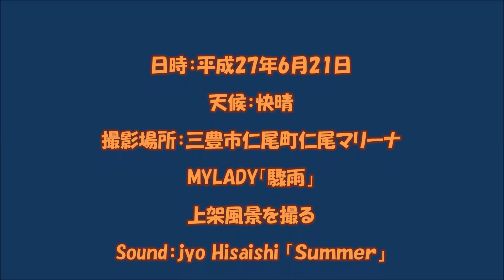ＹＡＭＡＨＡ ＭＹＬＡＤＹ 上架風景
梅雨の中休み、快晴の仁尾マリーナで弟の所有する古参ヨット「驟雨」を帰港後上架する始終を撮ってみた。